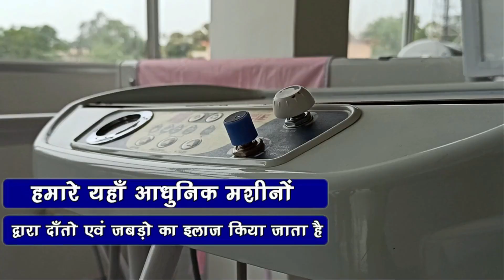पलामू में कोढा गैंग के पांच अपराधी गिरफ्तार, ऐसे चढ़े हत्थे